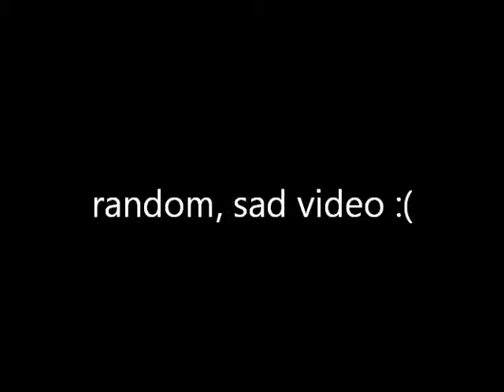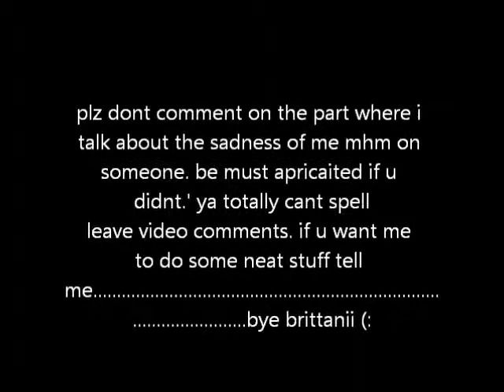random,sad video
ive never cheated and thats a fact, i dont know why i said that